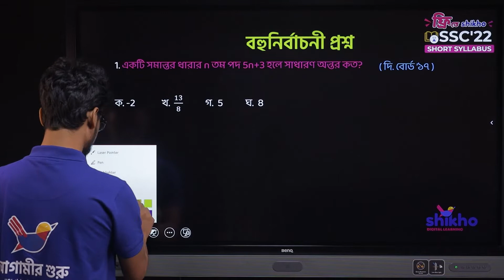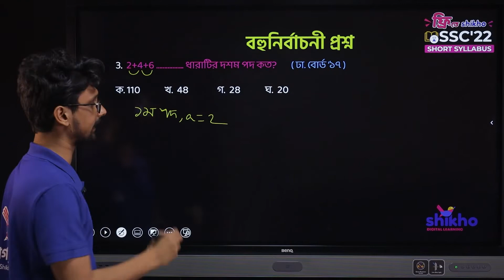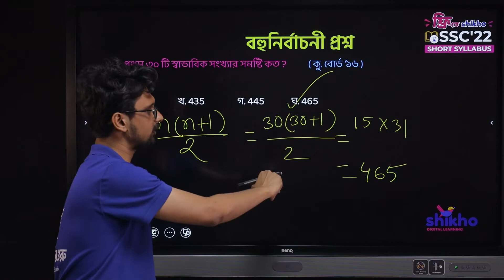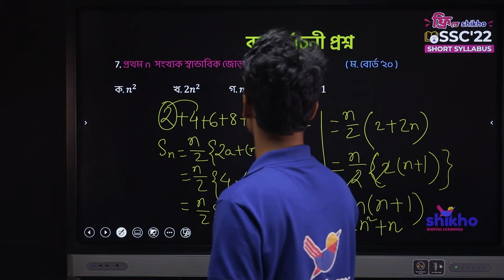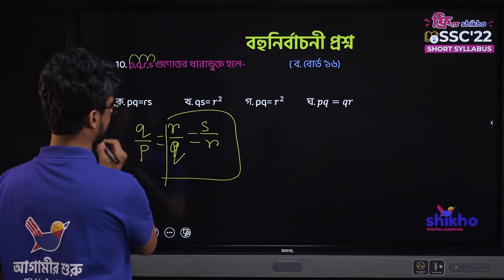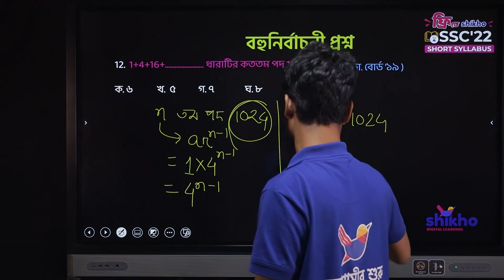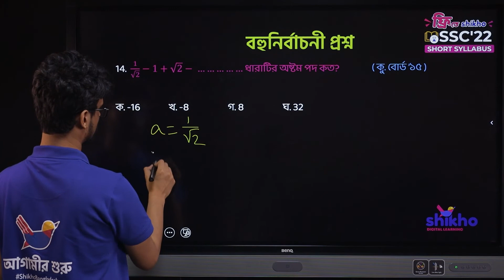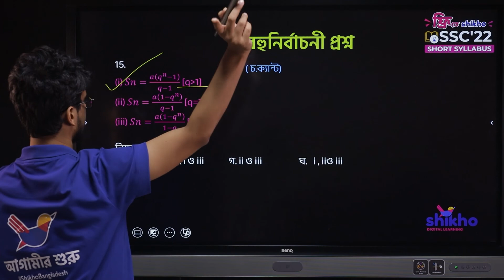SSC General Math | অধ্যায় ১৩: সসীম ধারা | পর্ব ৩। Shikho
SSC General Math | অধ্যায় ১৩: সসীম ধারা | পর্ব ৩। Free Recorded Class | Shikho